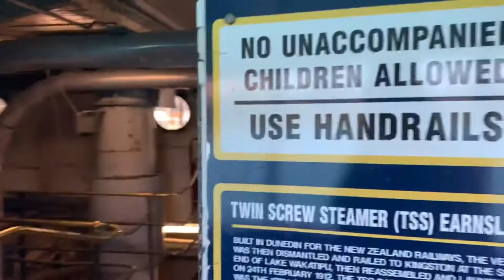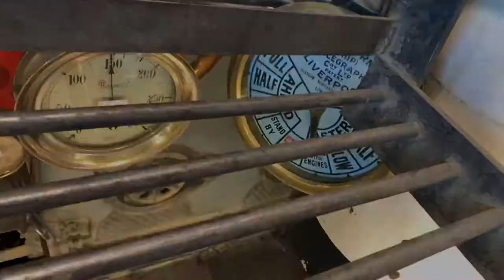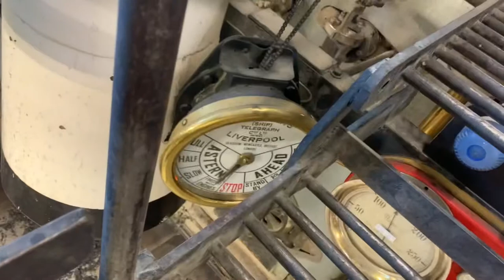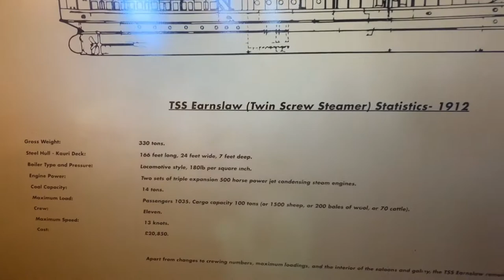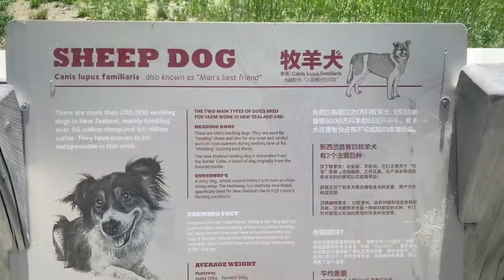The Earnslaw steam ship (NZ)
Video of the Earnslaw 16/1/21.

This is the oldest steam ship in service in the Southern Hemisphere.